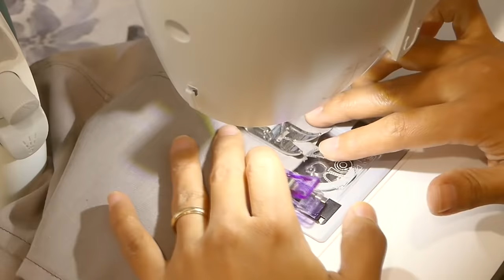9 DIY Cute Denim Bags Out of Old Jeans | Compilation | Fast Speed Tutorial | Upcycle Crafts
9 DIY Cute Denim Bags Out of Old Jeans | Compilation | Fast Speed Tutorial | Upcycle Crafts

-Irene-